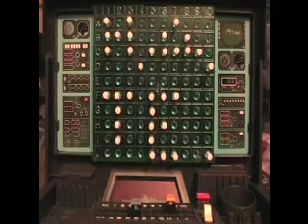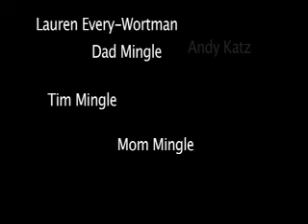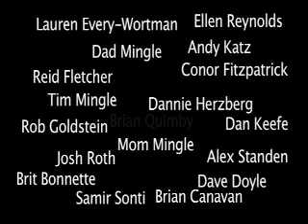Son of It All - Don McCloskey music video by Dan Mingle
This is a video project for a uPenn film class, it's a music video set to Don McCloskey's "Son of it All."  If you know him and the song, great, if you don't then you should.  It could use more work but I really don't think that's gonna happen so here it is.